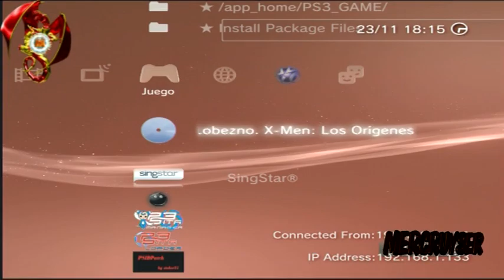X-MEN ORIGINS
acuerdate que dar like siempre ayuda